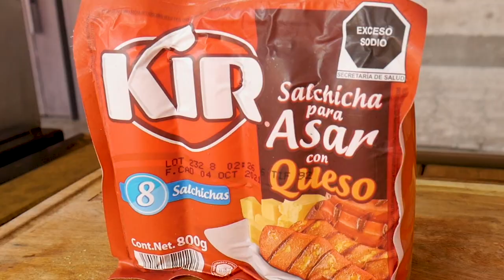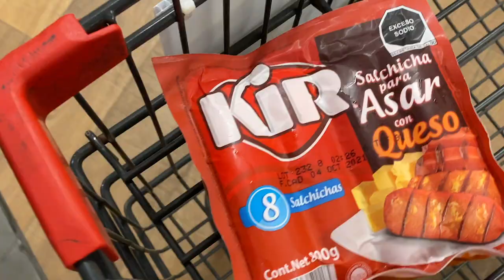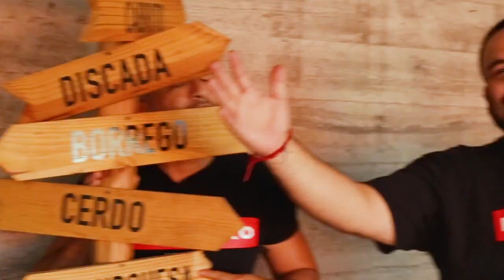Gran Tacosaurio de 1M Recargado | Los Parrilleros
Nos tomó un rato armarlo pero pudimos dominar a la bestia 🦕